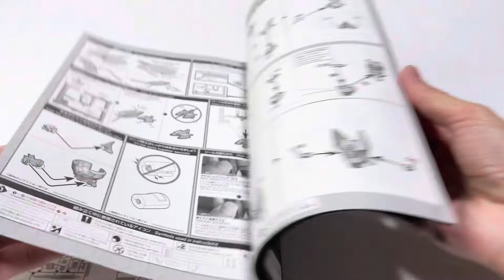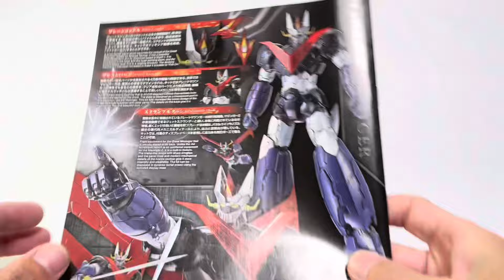2018年発売プラモデル『HG グレートマジンガー』劇場版マジンガーZ INFINITYの配信を観たので 出してきた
今回遊ぶのは2018年に発売された
バンダイさんのプラモデル
HG 1/144 グレートマジンガー
マジンガーZ INFINITY Ver. （当時税込定価4,400円）

2018年公開の映画
「劇場版 マジンガーZ ／ INFINITY」の期間限定配信を視聴した勢いで
こちらのバージョンのグレートマジンガーを
撮影したいと思い 引っ張り出してきました！

基本的にプラモデルはパチ組み素組みの当チャンネル😁
ゲート跡、合わせ目の処理なども何もしてませんが
箱から出してそのまま組んだらどんな感じになるのか
この作品　ご存じない方でもどうぞご遠慮なく一緒に浸っていってください。

👇「劇場版 マジンガーZ ／ INFINITY」
2/9まで能登半島地震 復興応援配信中‼️

👇《amazonリンク》
HG VF-19改 ファイヤーバルキリー
（マーケットプレイス販売の場合あり）

ウェーブ 1/35スコープドッグ ターボカスタム PS版
ウェーブ 1/35ブルーティッシュドッグPS版
ロボ道『ラビドリードッグ』

↓「THE合体マイトガイン」

👇みんな大好きMODEROIDシリーズ
『ラーゼフォン』　2024年7月発売❗️

大魔獣激闘 鋼の鬼『鋼』　2024年7月発売❗️

『ガルビオン』発売中❗️

オジサン達が狂喜！遂にMODEROIDで
『ビッグダイX』も発売❗️

MODEROID『エルドラV』

『テクノボイジャー』
MODEROID テクノボイジャー

閃の軌跡　ヴァリマール

楽園追放 Expelled from Paradise アーハン

フルパワーグリッドマン

合体魔神レイアース

ロボコップ2  ケイン

ザブングル

機動戦艦ナデシコ　エステバリス陸戦フレーム

機動戦艦ナデシコ　エステバリス空戦フレーム

#「劇場版 マジンガーZ ／ INFINITY」2/9まで能登半島地震復興応援配信中